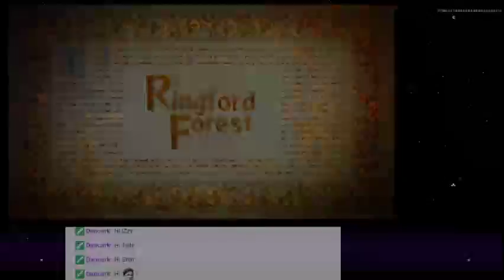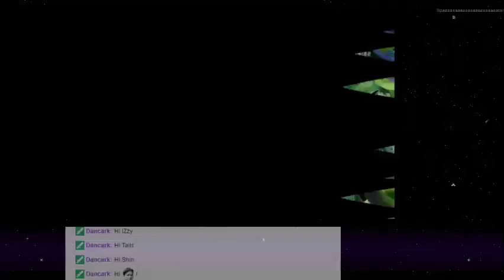Odin Sphere: Leifthrasir - 46 - Zord'Monz